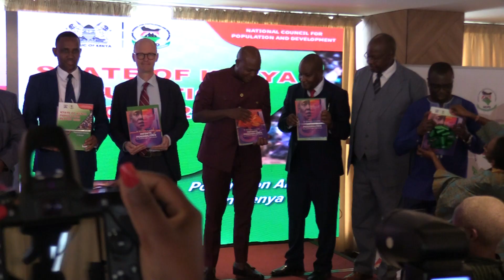Delegates pose for photos with the newly lauched State of the World and Kenya Population Reports